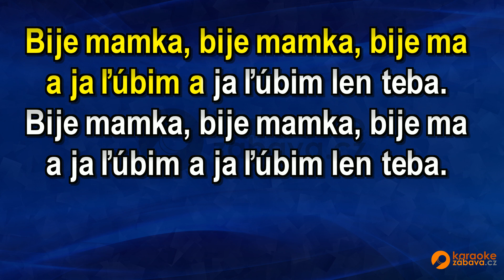FullHD karaoke Mariša - Kollárovci - ukázka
Skladba ve formátu MP4 FullHD je k zakoupení na adrese Všechny skladby od tohoto interpreta jsou zde Pouze na webech a najdete FullHD Karaoke.